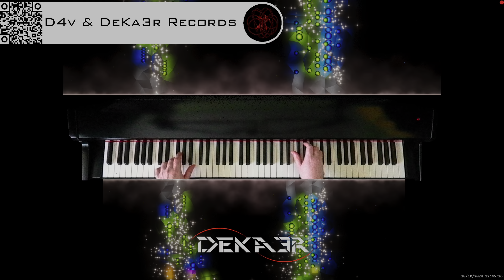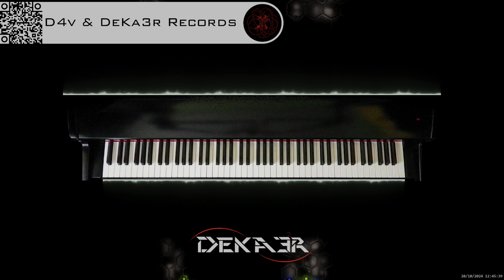🔴 irl 🎹 BALLAD OF LOVE - MÚSICA • PIANO MUSIC • PRODUCER • COMPOSER